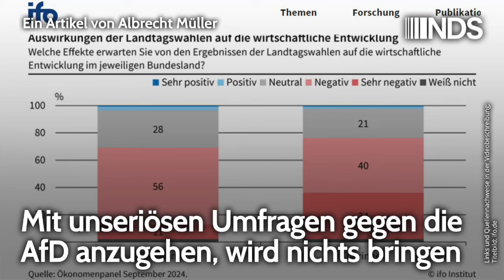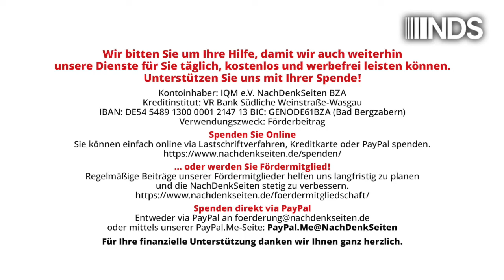Mit unseriösen Umfragen gegen die AfD anzugehen, wird nichts bringen | Albrecht Müller | NDS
Mit unseriösen Umfragen gegen die AfD anzugehen, wird nichts bringen | Albrecht Müller | NachDenkSeiten-Podcast | 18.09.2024

Bei tagesschau.de habe ich diesen Text entdeckt. Sein Titel: „Ökonomen erwarten negative Folgen der AfD-Erfolge“. Im Text selbst heißt es sogar: „Fachkräfte könnten abgeschreckt werden, Investitionen ausbleiben: Experten rechnen nach den Erfolgen von AfD und auch BSW bei den Landtagswahlen laut einer Studie mit negativen Konsequenzen für Sachsen und Thüringen.“ Albrecht Müller.

Artikel veröffentlicht am: 18. September 2024 um 14:33
Autor: Albrecht Müller
Sprecherin: Ala Goldbrunner
Titelbild: ifo.de

NDS, NachDenkSeiten-Podcast, NDS-Podcast, Audio-Podcast, Demoskopie/Umfragen, Medienkritik, Strategien der Meinungsmache, Wahlen, Expertokratie, Ifo-Institut, Sachsen, Tagesschau, Thüringen